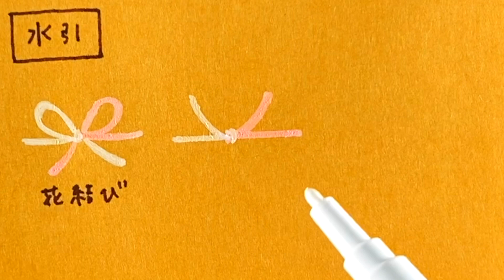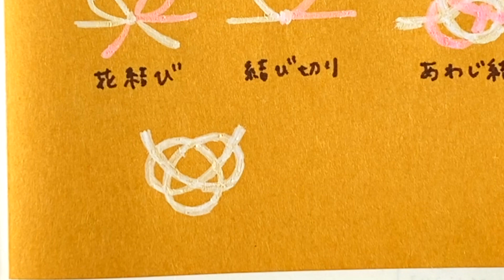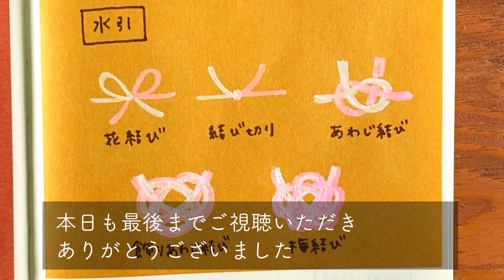【 手帳イラスト 】手帳に水引の柄を描いていく | バレットジャーナル | デイリーページ | イラスト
今日は、水引を描いてみました♪
本日もおやすみ前に、ゆるりとお楽しみいただけましたら幸いです。

4 月は新しいことを始めるのにぴったりな季節🌸ということで、4 月 1 日から毎日投稿はじめました🙆‍♀️✨( 4 月 1 日〜 5 月 19 日分までは、メインチャンネルにあります
編集ほぼなしで、とってもゆるい感じの動画ですが、日々の私のデイリーページから毎日お届けしていきたいとおもいます☺️
早送りなし、音声なし、BGM のみなので、おやすみ前にゆったり眺めるのにもおすすめです🌙💤
期間は、来年の 4 月 1 日まで📔✨

== お勧めの本  ==
バレットジャーナル関連の書籍はたくさんありますが、発案者 ライダー・キャロル氏の著書『 バレットジャーナル 人生を変えるノート術 』はバレットジャーナルを始める方、既に始めている方にもお勧めしたい1冊です。
この動画でもバレットジャーナルの使い方には触れていきますが、もっと早く知りたい！深く学びたい！という方は是非。

* バレットジャーナル 人生を変えるノート術 *

== 動画の中で使用した文具類はこちらです ==

* ロイヒトトゥルム ノート A5 無地 エメラルド 344793 正規輸入品 *

【 バレットジャーナル 】2020 年バレットジャーナルセットアップ 4 月はじまり版 | バレットジャーナルの始め方
【 バレットジャーナル 】  6 月のセットアップ | June 2020 Bullet Journal Setup | PLAN WITH ME

手帳やバレットジャーナルのデイリーページにすぐに使えそうな物からマニアックな物まで、それから日記や発見、デッサンと色々とこれからも残り 10 ヶ月間に渡って描き続けていきたいとおもいます。